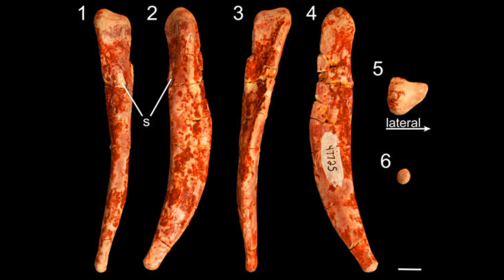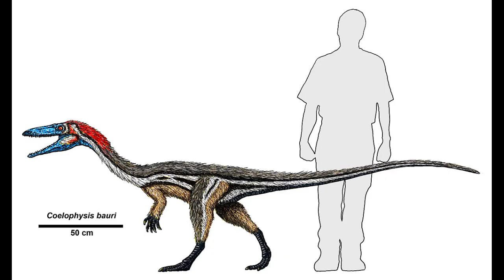Gojirasaurus - Lagarto de Godzilla - DinoPedias